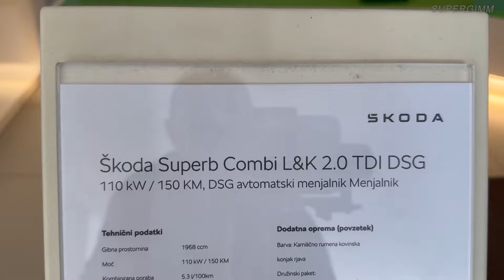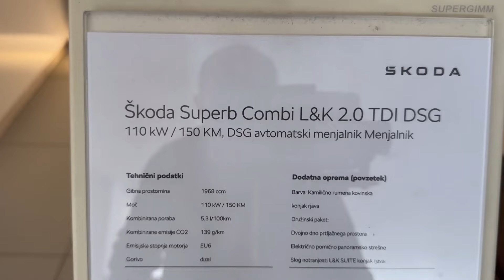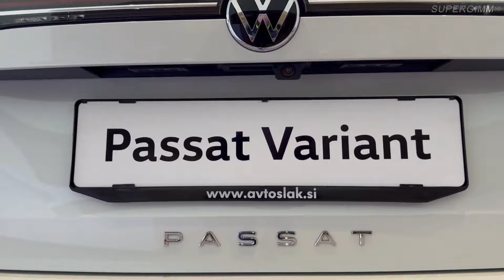NEW Volkswagen PASSAT Variant 2024 vs NEW Skoda SUPERB Combi 2024 - Exterior & Trunk comparison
Exterior and trunk space comparison between the New Škoda Superb Combi 2024 vs New Volkswagen Passat Variant 2024.